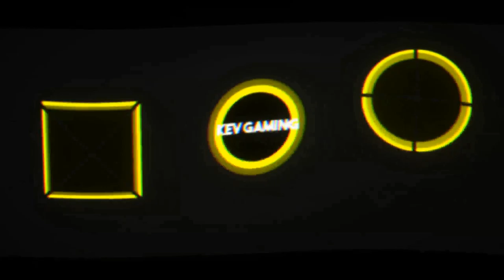GRID Karriere Season 3 #18 Urban Attack